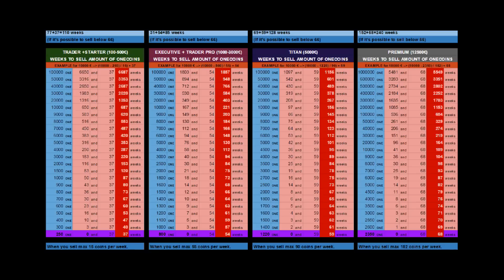ONECOIN SCAM - HOW LONG TIME IT TAKES TO SELL ALL ONECOINS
You have to log in every day monday to friday. One cashout will cost you 15€ fee.
Price 3.24€/onecoin